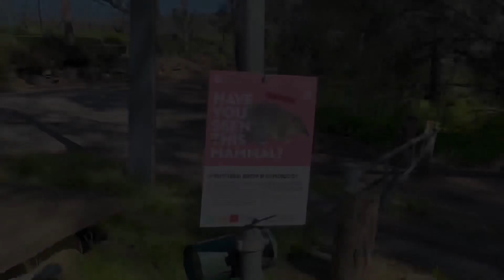Up Sturt Creek with Border Collie Tails.